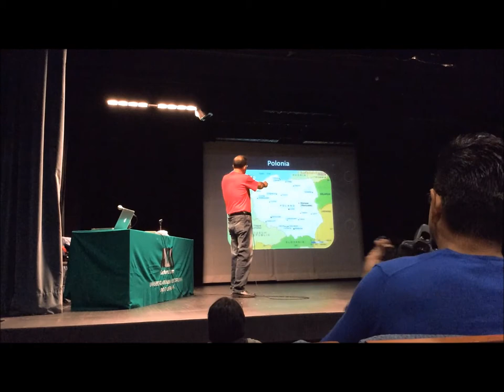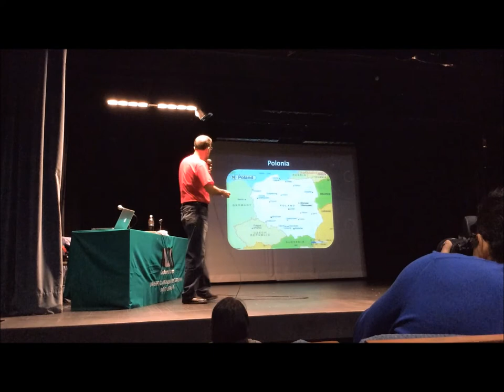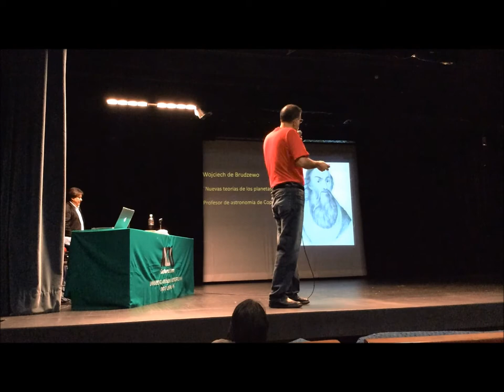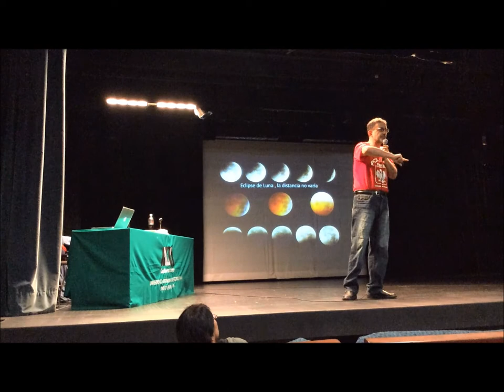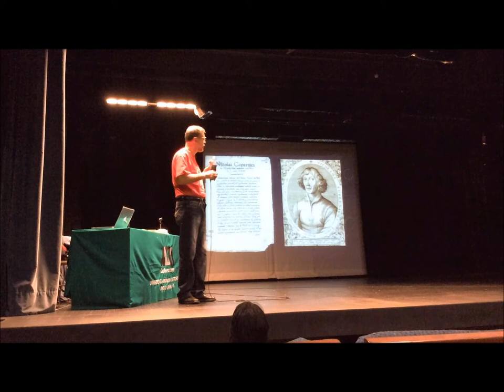Día de Copérnico en la UAM - Rafael Barbabosa, FAMA 1/2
Rafael Barbabosa, FAMA 1/2
Día de Copérnico en la UAM
Miércoles 28 de mayo de 2014
Teatro del Fuego Nuevo, 13 a 15 horas
Universidad Autónoma Metropolitana, Unidad Iztapalapa
El Universo no gira alrededor tuyo
Rafael Barbabosa, FAMA. Nicolás Copérnico. Canónigo, Médico y Astrónomo
Luz María Calderón, FAMA. Viaje a través del Universo
En colaboración con la Agencia Espacial Mexicana AEM y la Embajada de la República de Polonia
En el marco del Año de Copérnico 500 años de ciencia a partir del Commentariolus 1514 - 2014 y del 40+10 Aniversario de la Universidad Autónoma Metropolitana